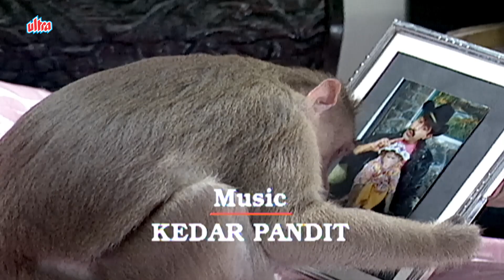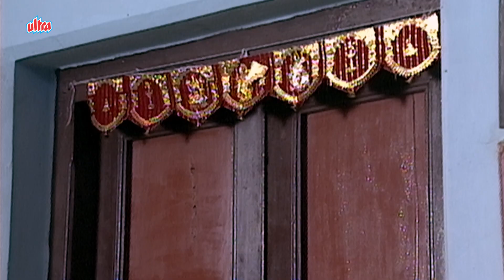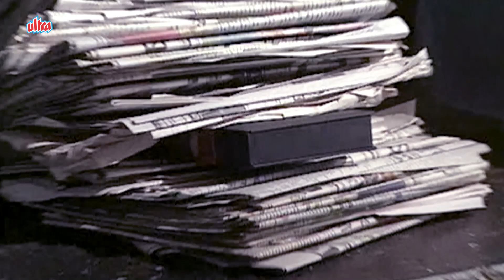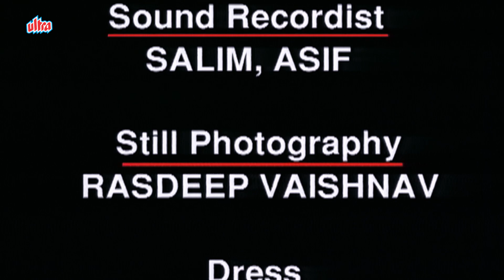पहले इस्तेमाल करें, फिर विश्वास करें - Episode 111 - RAJA AUR RANCHO - BEST DETECTIVE -राजा और रेंचो